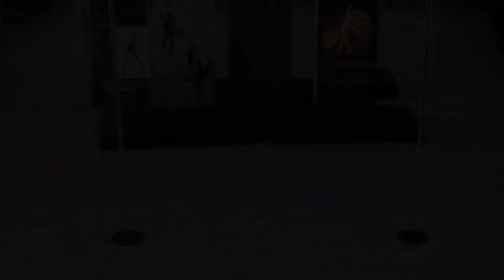Суднеко Екатерина, 12 лет - Catwalk Dance Fest VIIl [pole dance, aerial] 16.04.17.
Catwalk Dance Fest VIIl [pole dance, aerial]
16.04.17.